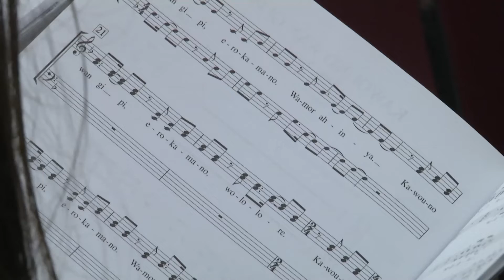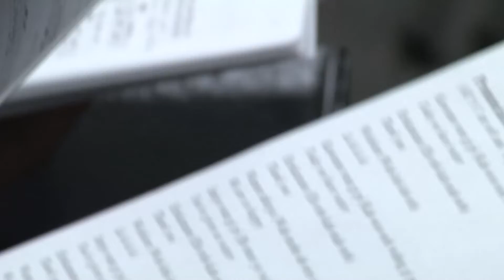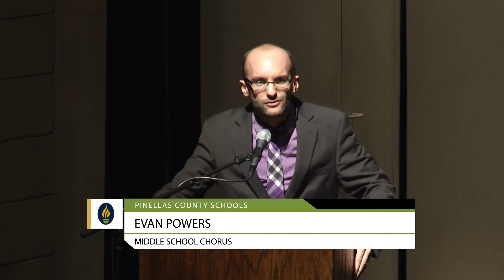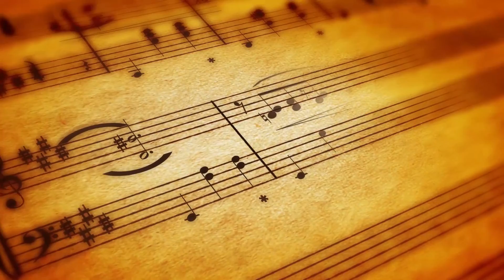2017 Pinellas All County Middle School Chorus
A special evening of music with the 2017 Pinellas All County Middle School Chorus.